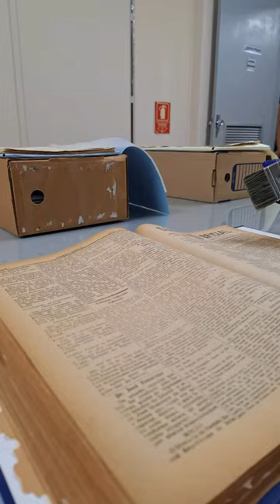O QUE É UM ARQUIVO HISTÓRICO?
Vem com a gente conhecer um pouco sobre o Arquivo Histórico Estadual!

🗃️ A unidade fica aberta de segunda a sexta-feira, das 8h às 17h. A visita e a consulta a todo o acervo é GRATUITA. Vem ver!